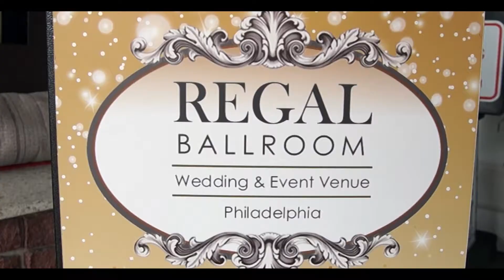David's 21st Birthday Party video